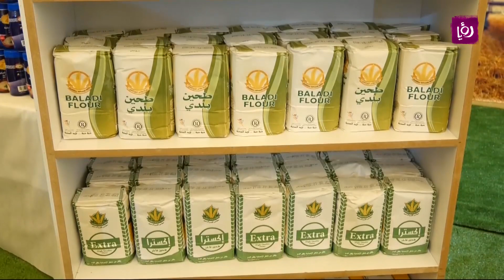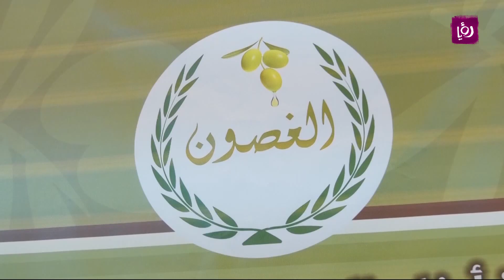مهرجان الزيتون الأول ينطلق في مدينة طولكرم - نشاطات وفعاليات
تحت شعار الزيت عمود البيت وبوقت انهى فيه المزارع الفلسطيني قطاف اخر ثمار الزيتون انطلق مهرجان الزيتون الأول في مدينة طولكرم بمشاركة أكثر من خمسين شركة و مصنع فلسطيني، بالإضافة لزوايا متعددة من الزيت ومنتجاته المختلفة.